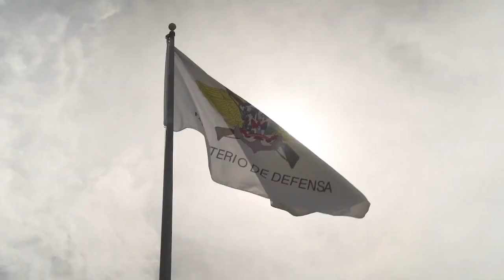día de las fuerzas armadas RD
Video de Idel Moro